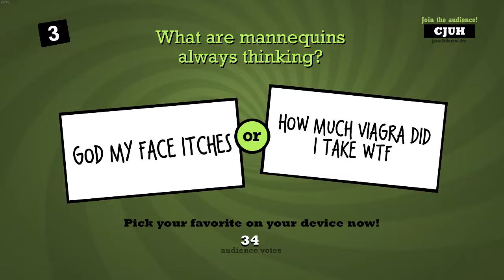Always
Cirno playing Jackbox Party Pack